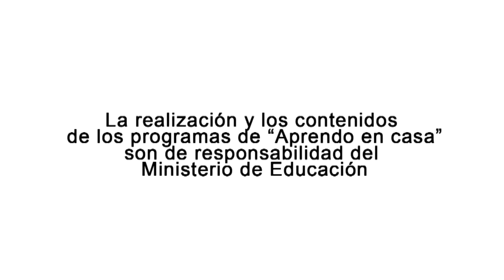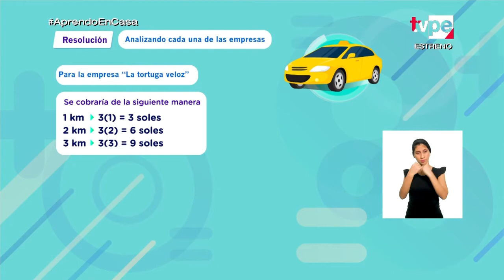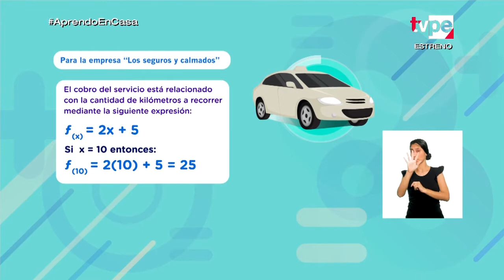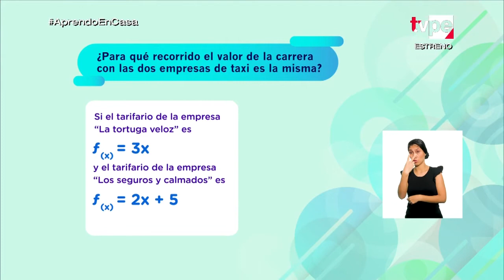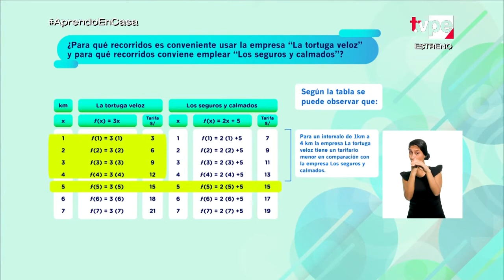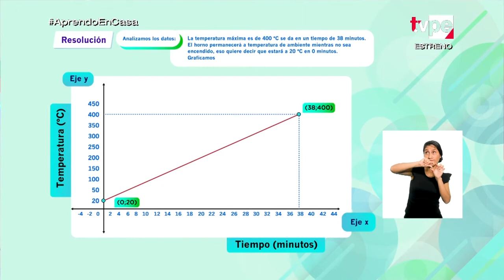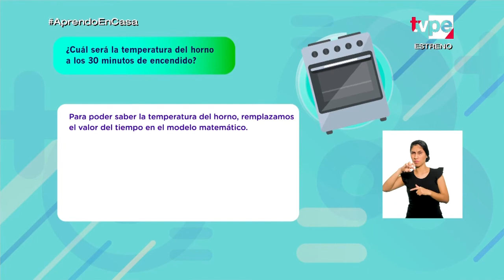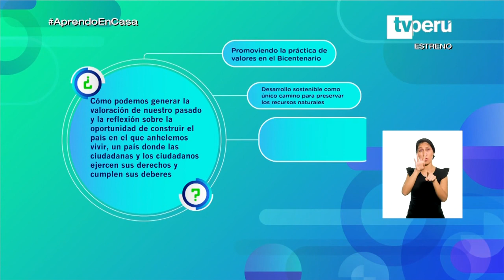AprendoEnCasa​ - 1.° y 2.° grado de secundaria - Miércoles 14 de julio